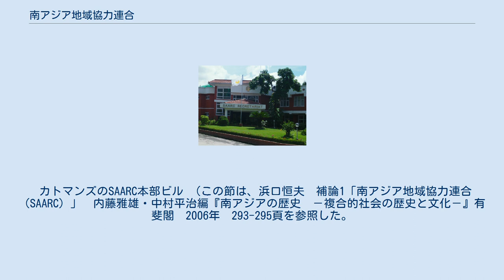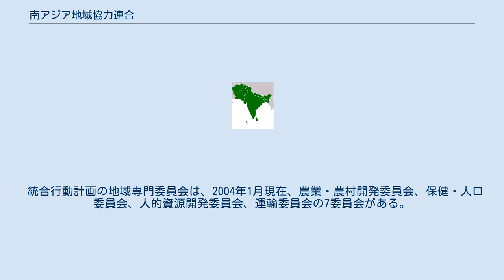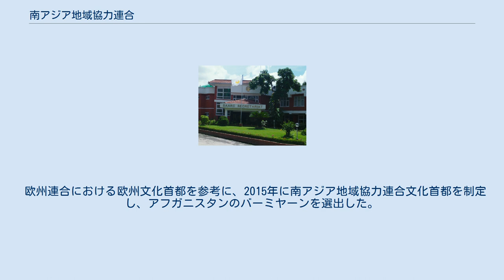南アジア地域協力連合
南アジア地域協力連合（みなみアジアちいききょうりょくれんごう、英：South Asia Association for Regional Cooperation、略称：SAARC）は、南アジアの福祉増進と生活水準向上を図り経済的成長社会進歩、文化発展を進めるため1985年に創設された地域協力組織。
7ヵ国で発足した。
その後アフガニスタンが加盟した。
本部はネパールのカトマンズにある。
 1977年にバングラデシュのジアウルラフマン大統領が南アジアの地域協力を提唱し、1981年から南アジア地域協力(SARC) として準備段階に入り、1985年12月8日にバングラデシュのダッカで開かれた第1回首脳会議にSAARC憲章採択によって誕生した。
 カトマンズのSAARC本部ビル （この節は、浜口恒夫　補論1「南アジア地域協力連合（SAARC）」　内藤雅雄・中村平治編『南アジアの歴史　－複合的社会の歴史と文化－』有斐閣　2006年　293-295頁を参照した。
） アジアの国と地域組織の相互関係 v • d • e 次の国について、原則としてオブザーバー参加が承認されている。
 常設の事務局は、1987年以来ネパールの首都カトマンズに置かれている。
 さらに、文化センター（スリランカ）、情報センター（ネパール）、海岸地帯管理センター（モルディブ）、森林センター（ブータン）、災害管理防備センター（インド）の設置も決定済み、あるいは検討中である。
 統合行動計画の地域専門委員会は、2004年1月現在、農業・農村開発委員会、保健・人口委員会、人的資源開発委員会、運輸委員会の7委員会がある。
 これらの地域センターや総合行動計画専門委員会の活動は、調査研究・情報収集・交換、検収・研修・セミナーの開催などの分野に限られている。
 欧州連合における欧州文化首都を参考に、2015年に南アジア地域協力連合文化首都を制定し、アフガニスタンのバーミヤーンを選出した。
 ^ 内藤雅雄・中村平治編『南アジアの歴史　A History of South Asia:Plural Culture and Society』有斐閣　2006年1月　190-191頁 ^ バーミヤン「文化首都」に 経済復興へ観光客誘致目指す 共同通信（Livedoor ニュース） 2015年6月5日（2015年6月8日閲覧）